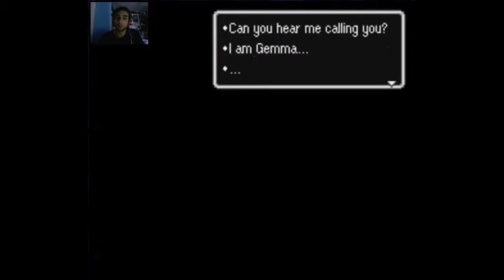Let's Play: Earthbound Part 3 - First Giant Step...to get In trouble with the cops!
Just when you thought ya did good by making a deal with a corrupt Mayor, defeating a "Titanic" Ant and aquiring my first Your Sanctuary location...I get in trouble with the cops...only one thing to do, beat them all up video game style ofc! =D

Rate, comment & subscribez if you enjoyed!^^